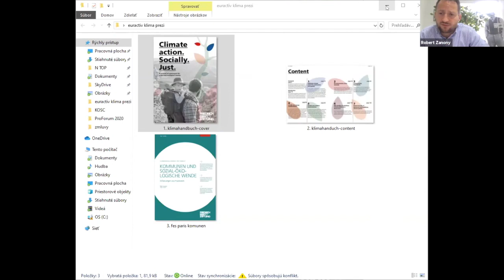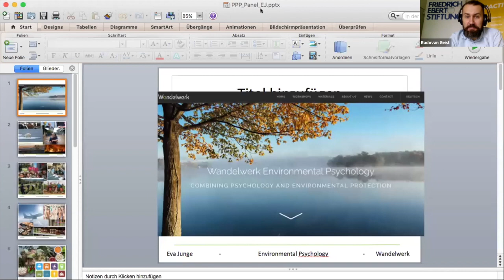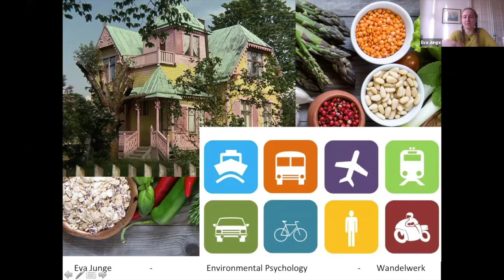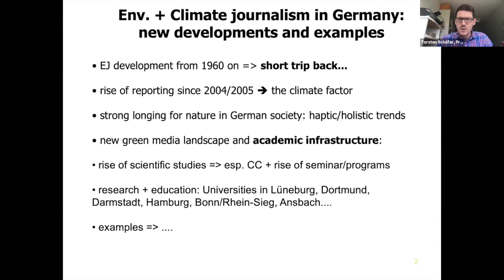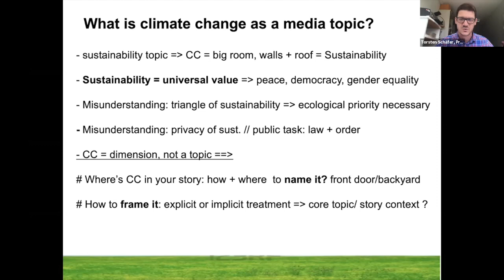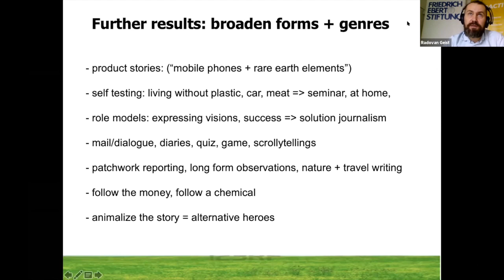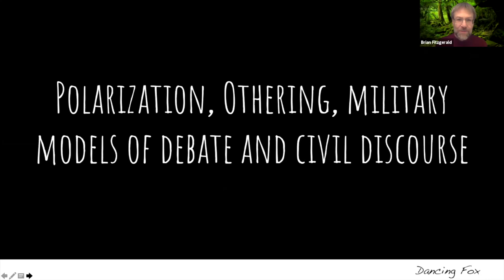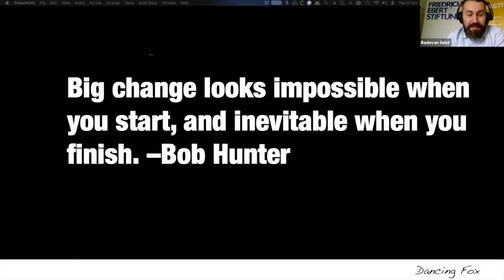Ako presvedčivo komunikovať ambiciózne ekologické politiky? (ENG)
Podujatie, prebehlo v angličtine. Slovenské tlmočenie nájdete na FB stránke dostupné tu
Uhlíkovo neutrálna ekonomika, ekologická doprava, obnoviteľné zdroje energie – zelená transformácia je politickou prioritou EÚ aj členských krajín. No tempo a udržateľnosť klimatických politík závisia v demokracii od verejnej podpory.

Reakcia verejnosti na verejné politiky závisí nielen od ich obsahu, ale aj spôsobu komunikácie. V online diskusii s odborníkmi z oblasti komunikácie, žurnalistiky a psychológie budeme hľadať odpoveď, ako nastaviť komunikáciu zelených politík tak, aby si udržali verejnú podporu.

Otázky:
- Ako využiť najnovšie poznatky psychológie vnímania či sociálnej psychológie pre presvedčivú komunikáciu ambicióznych zelených politík?

- Ako sa s urgenciou klimatickej výzvy prebiť cez informačný pretlak až do vedomia, či podvedomia ľudí?

- Čo sú najväčšie komunikačné bariéry, ak ide o strategickú, efektívnu komunikáciu “zelených” politík?

- Ktoré oblasti zelenej obnovy predstavujú najväčšiu komunikačnú výzvu: doprava, udržateľná energetika, odpadové hospodárstvo a obehové hospodárstvo, dekarbonizácia, obnova uhoľných regiónov?

ÚVODNÉ SLOVO:
Robert Žanony, Friedrich Ebert Stiftung Bratislava

PANELISTI:
- Martin Hojsík, poslanec Európskeho parlamentu (PS / Renew Europe)
- Eva Junge, klimatická psychologička
- Torsten Schäfer, profesor žurnalistiky so špecializáciou na eko-žurnalizmus
- Brian Fitzgerald, story hacker, komunikačný expert

Moderoval Radovan Geist, EURACTIV Slovensko